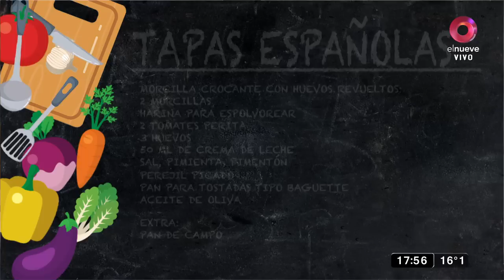Tapas españolas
Ingredientes

Croquetas de jamón
● 450 ml leche
● 50 ml crema de leche
● 40 g manteca
● 150 g jamón de crudo en juliana o picado bien chiquito
● 1 puñado de perejil picado
● Pimienta

Aparte

Harina, huevo y Panko o pan rallado, Aceite para freír

Procedimiento

Calentar la leche y la crema a punto de hervor.
En otra cacerola derretir la manteca y sumar la harina hasta que se cocine bien.
Verter en etapas la crema y la leche calientes con ayuda de un batidor de mano. Condimentar.
Vamos a obtener una salsa blanca bastante espesa. Cocinar por unos 5 minutos siempre revolviendo.
Retirar del fuego, agregar el jamón crudo en juliana y el perejil picado. Volcar la preparación en una placa y tapar con film o folex.
Llevar al frío.
Cuando haya tomado cuerpo, tomar porciones y pasar por harina, por huevo y luego por una mezcla de Panko y pan rallado.
Llevar a frío por 30 minutos y luego freír en abundante aceite hasta dorar.
Retirar y reservar en papel absorbente. Consumir enseguida.

Patatas bravas
● 4 papas medianas, peladas y cortadas en cubos grandes
● aceite para freír las papas
● 1 cucharadita de pimentón de buena calidad
● para la salsa brava:
● 2 cucharaditas generosas de pimentón de buena calidad
● 1 cebolla mediana, finamente picada
● 250 cc de caldo de pollo o de vegetales
● ½ diente de ajo, finamente picado
● sal

proceso:
Para la salsa brava, rehogar la cebolla y el ajo en aceite de oliva a fuego medio hasta
transparentar por 10 minutos.

Incorporar la harina, revolver y cocinar unos minutos. Luego agregar el pimentón, volcar el
caldo de a poco para que no forme grumos y dejar cocinar 5 minutos para que espese
bien. Condimentar y apagar el fuego. Licuar hasta obtener una salsa lisa y reservar.
Para las papas, calentar un aceite a 140 grados, agregar las papas y cocinar por 10
minutos hasta que estén tiernas pero no doradas. Retirarlas y subir la temperatura del
aceite a 180 grados. Volcar nuevamente las papas con cuidado. Freír por 5 minutos y
retirar a papel absorbente, salar y agregar pimentón. Mezclar y reservar. Esta doble fritura
les confiere un crocante por fuera y cremosidad por dentro. Servir la salsa sobre las
papas.

MORCILLA CROCANTE CON HUEVOS REVUELTOS

● 2 morcillas
● Harina para espolvorear
● 2 tomates perita
● 3 huevos
● 50 cc de crema de leche
● Sal, pimienta, pimentón
● Perejil picado
● Pan para tostadas tipo baguette
● Aceite de oliva
Extra
● Pan de campo
Proceso:
Cortar la morcilla en ruedas, pasar por harina y quitar el excedente. Dorar en
sartén vuelta y vuelta y reservar.
Batir los huevos con la crema y condimentar. Cocinar en sartén con aceite o
manteca y hasta que queden casi cocidos.
Disponer una tostada, encima 1 rodaja de tomate perita, encima 1 rueda de la
morcilla crocante y parte de los huevos revueltos. Espolvorear pimentón y perejil
picado.